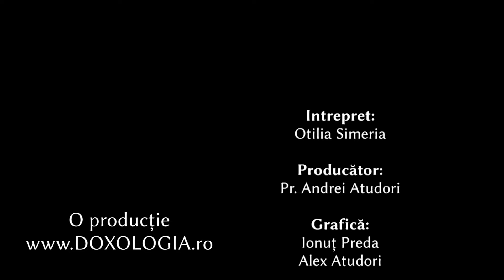Troparul Sfântului Cuvios Vasile de la Poiana Mărului (25 aprilie)